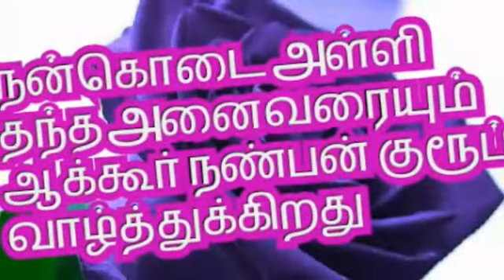நன்கொடை அள்ளி தந்த நன்பர்கலுக்கு வாழ்த்துக்கள்